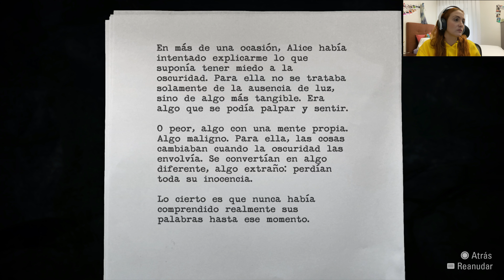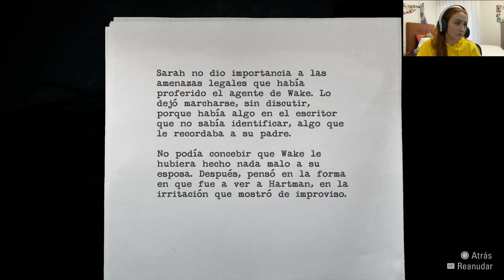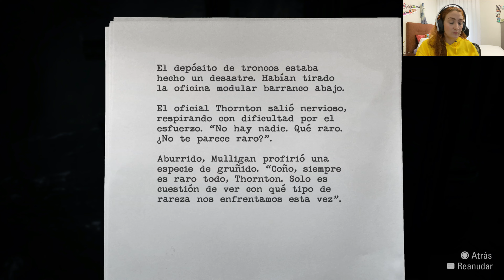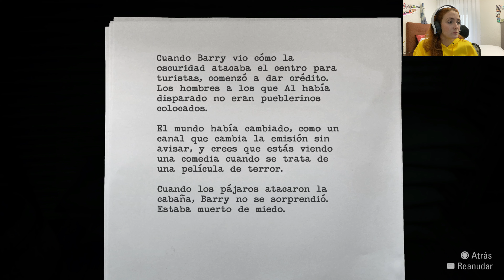Alan Wake (5) - El secuestrador - Gameplay Español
En el vídeo de hoy seguimos con nuestro "amigo" de camino a Lovers Peak, sin armas, tan sólo nuestra linterna. Seguiremos enfrentándonos a nuestros oscuros enemigos que harán todo lo posible para no dejarnos llegar y acabar con nosotros.

¡Muchas gracias!

🟡PSN: wildlingnat6
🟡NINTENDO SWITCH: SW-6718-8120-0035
🟡STEAM: gingernat